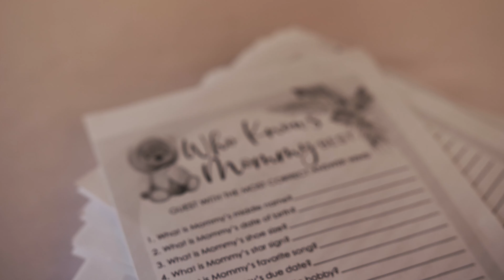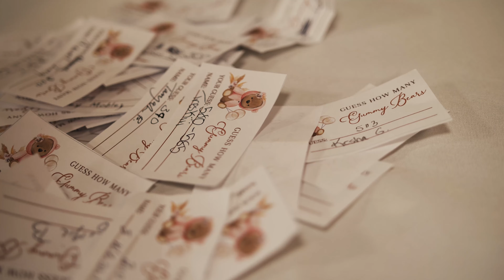Laila Shower ( LaRon & Rosiland Baby)